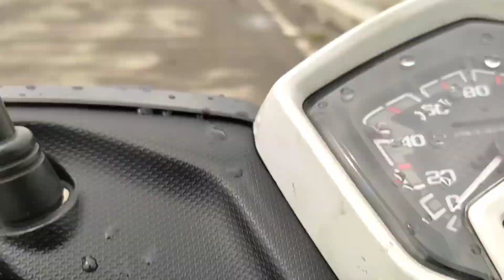Beyahe galing LTO kawit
Nag ayos Ng Driverlinces ko.